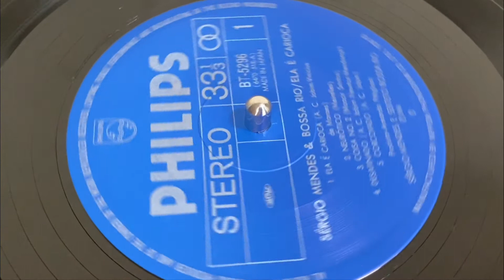Desafinado - Sergio Mendes & Bossa Rio セルジオメンデス＆ボサリオ「デサフィナード」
アルバムタイトル：[VOCE AINDA NAO OUVIU NADA]　（君はまだ何も聞いていない）
１９６４年ブラジルPhilips-Rio De Janeiro　ダイナミックで重厚なホーンによる力強いボサノバ演奏が聞ける人気の名盤。「イパネマの娘」も演奏されアントニオ・カルロス・ジョビンがアルバムの全曲アレンジを担当している。ブラジルミュージシャンによるジャズの印象が色濃く出ている。
sergio mendes(piano), Tiao Neto(bass), Edison Machado(drums), Edson Maciel(trombone),
Raul de Souza(trombone), Hector Costita (sax), Aurino Ferreira (sax),